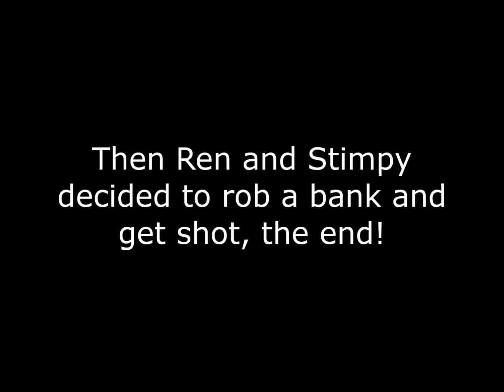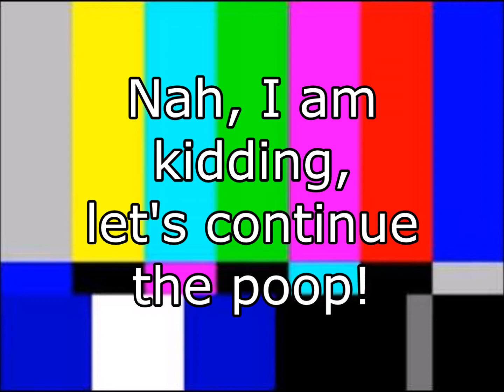YTP #02: Rain and Shitty Sell Out Hats from Hat Simulator 2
Rain and Shitty sell out hats to impress Donald Trump and Barack Obama.

NOTE: I decided to make YouTube Poops in no order because I am lazy, lol. :P

Thomas belongs to Mattel, HiT Entertainment, Wilbert Awdry (Rev. W. Awdry), and Britt Allcroft.
The Ren and Stimpy Show belongs to Spumco, Nickelodeon, Viacom, and John Kricfalusi.